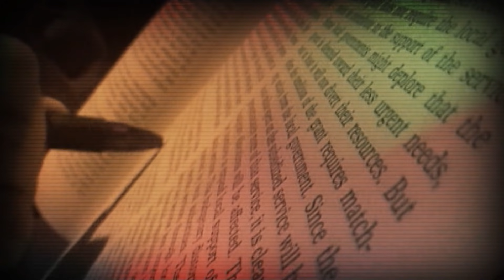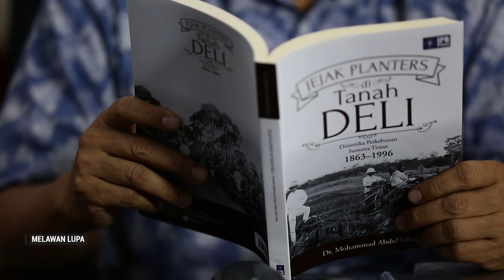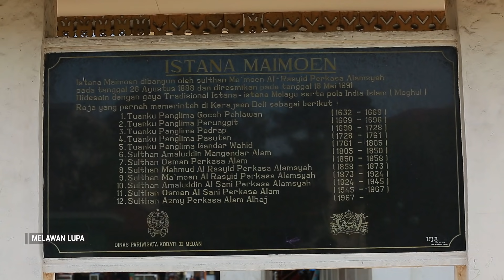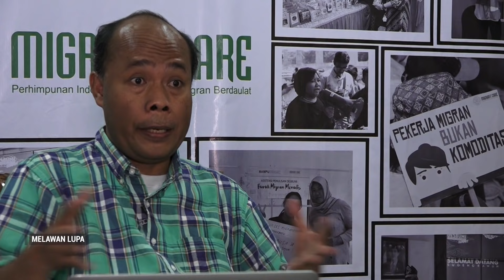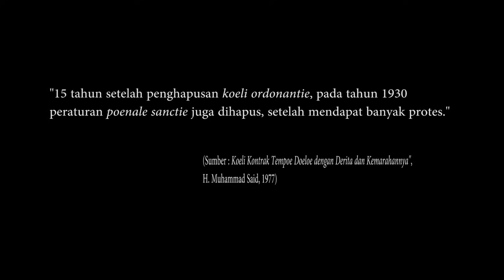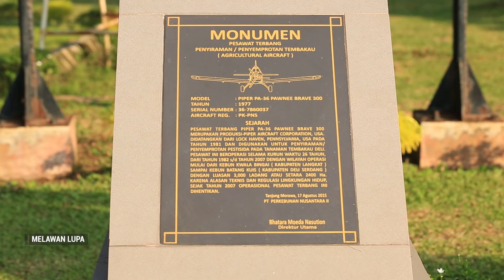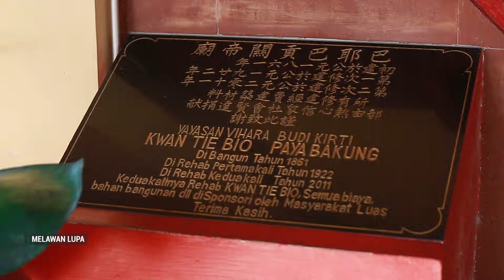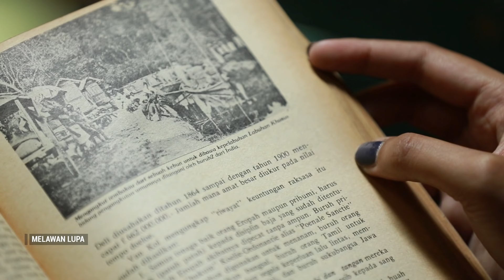Melawan Lupa - Zaman Gelap Kuli Kontrak di Deli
Perjalanan sejarah perburuhan di indonesia, kerap diwarnai  kisah-kisah eksploitasi buruh, yang berkelindan dengan berbagai isu pelanggaran hak-hak azasi manusia.

Salah satu kisah kelam dalam sejarah perburuhan di indonesia, terjadi dalam kasus eksploitasi buruh atau kuli kontrak di perkebunan-perkbebunan besar di wilayah deli, sumatra utara, pada sepanjang abad ke-19 hingga awal abad ke-20.

Sejarah gelap eksploitasi buruh yang mirip dengan praktek perbudakan ini, terjadi kala wilayah indonesia, yang dulu disebut nusantra, masih berada dalam kungungan rezim kolonial belanda.